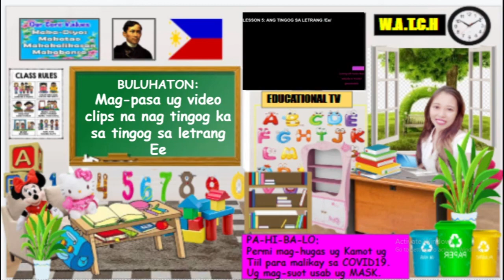lesson 5: Tingog sa Letrang "Ee"/KINDERGARTEN LESSON/MTB-MLE/DepEd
Kini na video nag tudlo sa tingog sa letrang Ee.Topic kini sa Kindergarten week 13.